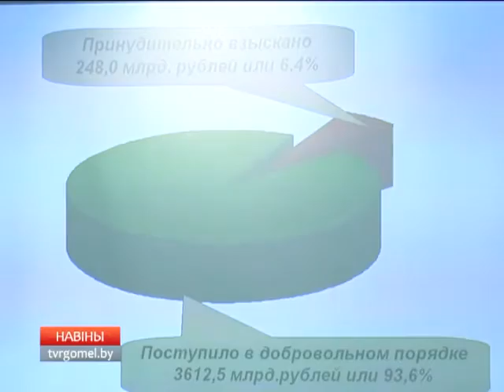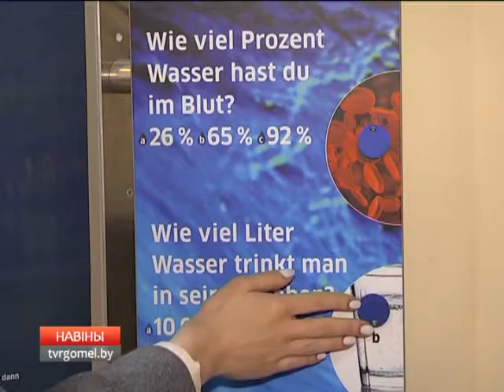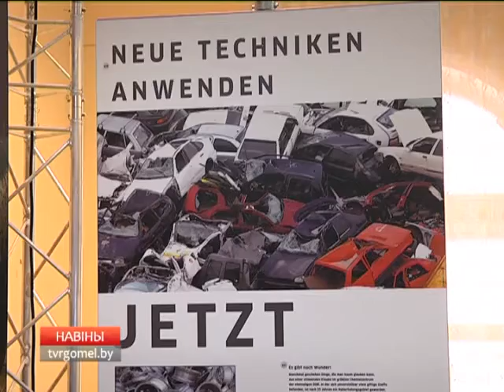28 04 2016 НОВОСТИ 15 30